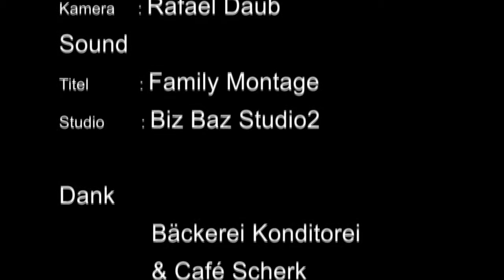Daub Belaugung DB100 Tauchbelaugung 02 Brezel Maschine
Brezel Maschine zum Belaugen von Brezeln und Gebäck DB100 Tauchbelaugung 02
Die Brezel oder das Gebäck wird in die Lauge getaucht und danach abgetropft, so dass eine schöne Brezelhaut entsteht.